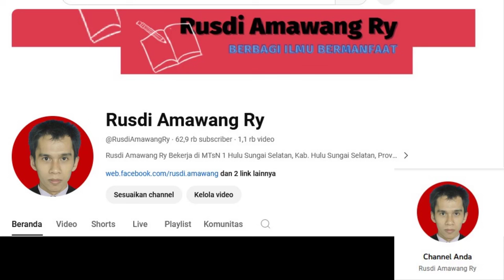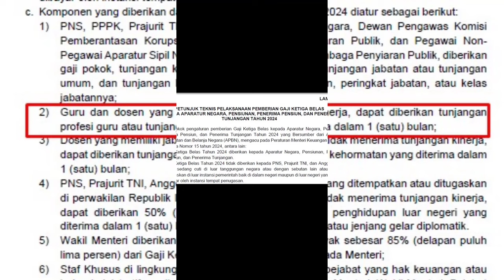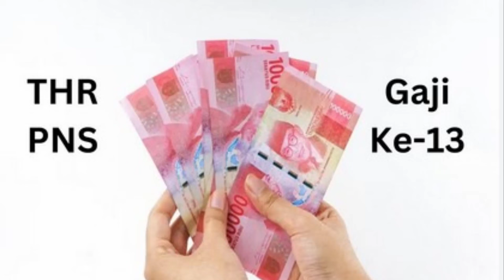🔴Tunjangan Profesi Guru (TPG) Sertifikasi Gaji ke 13 Tahun 2024 Segera Cair